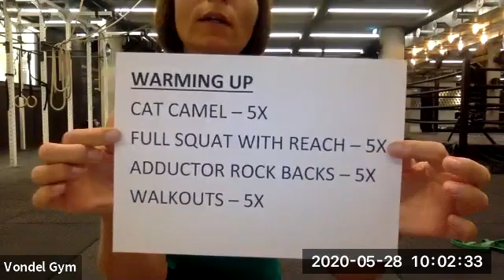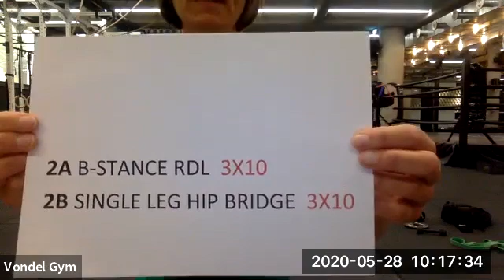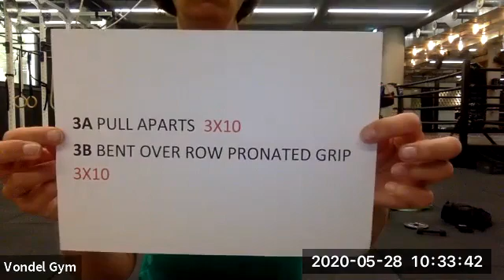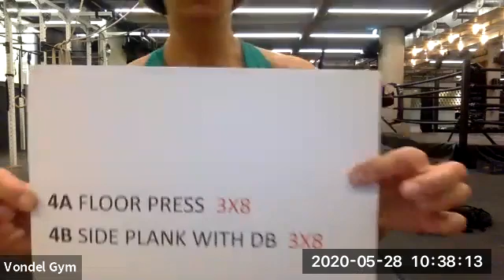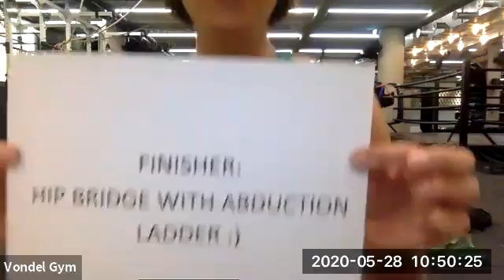Strongher met Miranda, 28 mei, 10:00 uur, Zoom